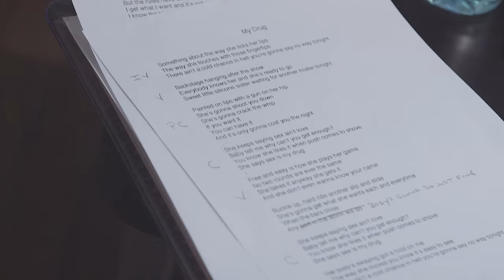Inside The Session: American Bombshell | GRAMMY Amplifier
About GRAMMYs:
The recording industry's most prestigious award, the GRAMMY, is presented annually by The Recording Academy. A GRAMMY is awarded by The Recording Academy's voting membership to honor excellence in the recording arts and sciences. It is truly a peer honor, awarded by and to artists and technical professionals for artistic or technical achievement, not sales or chart positions (GRAMMY Awards Voting Process The annual GRAMMY Awards presentation brings together thousands of creative and technical professionals in the recording industry from all over the world.